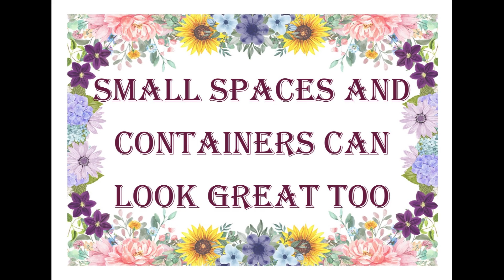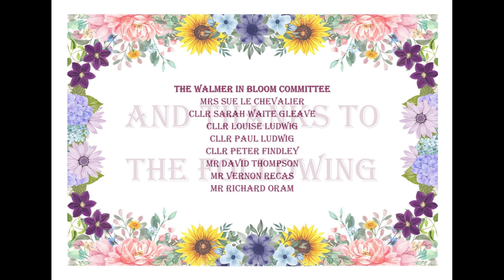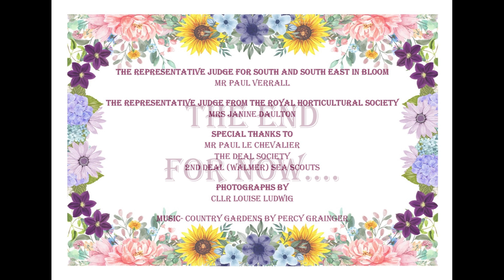Walmer In Bloom 2023